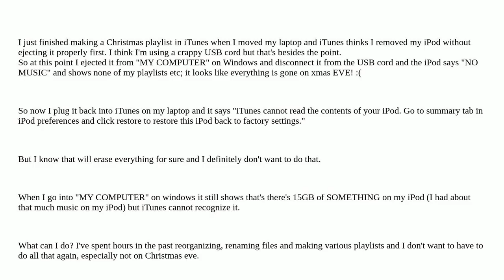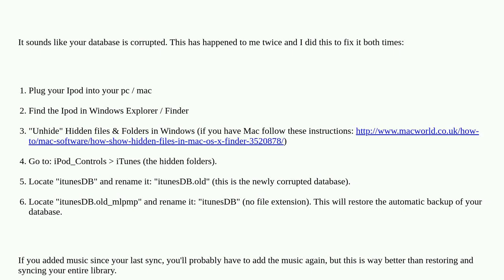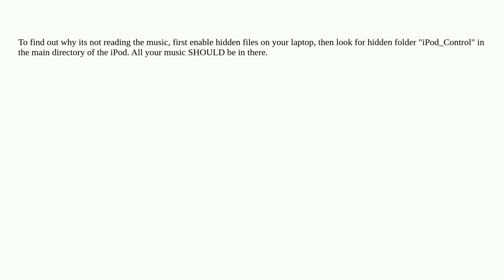Apple: iPod classic 160gb showing NO music or any files at all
iPod classic 160gb showing NO music or any files at all

  windows ipod-classic